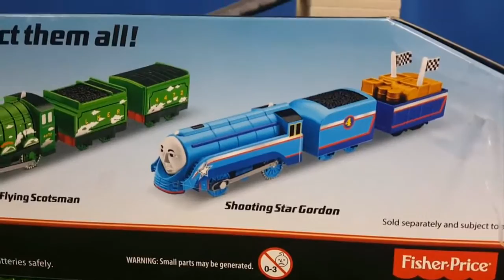SHOOTING STAR GORDON Unboxing | Thomas and Friends Trackmasters Percy and Thomas for Kids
This Youtube video episode is about Shooting Star Gordon Unboxing - Thomas and Friends Trackmaster Toy Trains (Streamlined Thomas and Racing Percy)